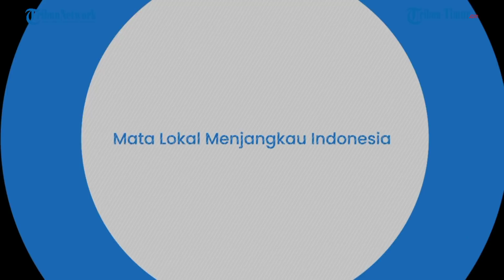Kisah Pilot Heli Ka-52 Rusia Jadi Perisai Hidup Demi Selamatkan Konvoi dan Bantuan Kemanusiaan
(TRIBUN-TIMUR.COM)